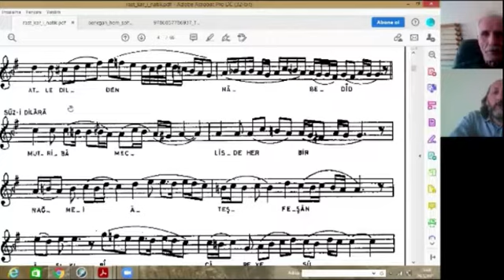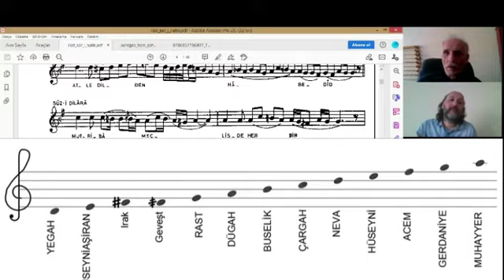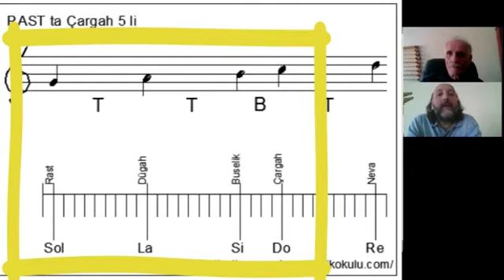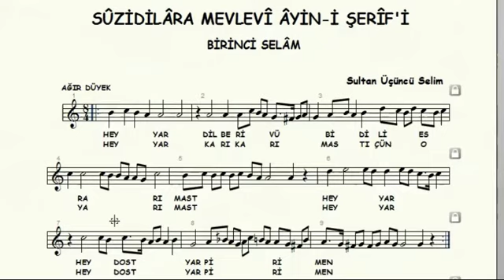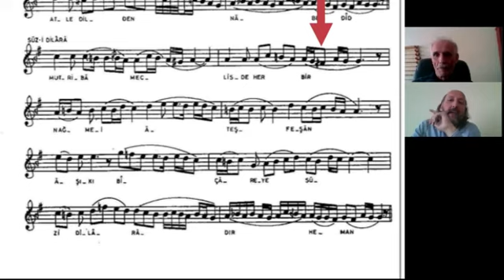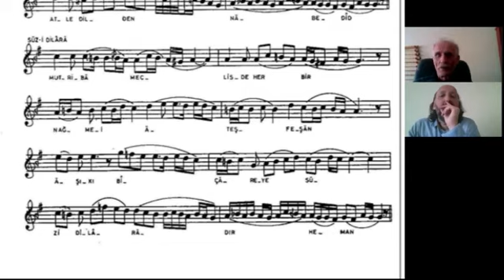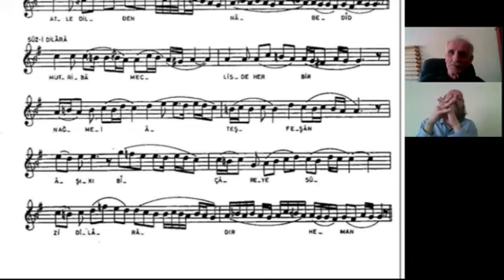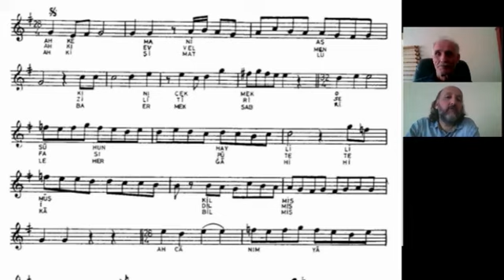Suzidilara Makamı Analizi 008 Rast Kar ı Natık Ahmed Avni Konuk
Rast Kâr-ı Nâtık Ahmed Avni Konuk
fihristi makamat
Kavli de kaddi gibi rast olsa ger ol mehveşin
Makamı : Suzidilara
Usul: Devr-i Revvan
Açıklama : Doç. Dr. Sühan İrden
Hazırlayan : Atalay Saraloğlu

Ahmet Avni Konuk
İstanbul’da dünyaya geldi. Doğumuyla ilgili kaynaklarda farklı tarihler (1285 [1868], 1287 [1870], 1288 [1871]) verilmektedir. 6 Mart 1938’de İstanbul’da vefat etti

Eserleri. Ahmet Avni Konuk’un çoğunluğu tasavvufî mahiyette olan telif, tercüme ve şerh türü eserlerinin sayısı otuzdan fazladır. Bir kısmı neşredilen bu eserlerin başlıcaları şunlardır:

1. Hânende (İstanbul 1317). Türk mûsikisinin din dışı formlarındaki eserlerinin derlendiği bir güfte mecmuasıdır. Baş tarafında makamlar ve usullerle ilgili kısa nazarî bilgi verilmiştir. Doksan beş makamdan 2706 parça eserin güftesini ihtiva eden eserin son sekiz sayfasında bestekâr resimleri vardır. Konuk’un bu çalışması zamanının en önemli matbu güfte derlemeleri arasında olup daha sonra yapılan antoloji çalışmalarına kaynak teşkil etmiştir.

2. Sipehsâlâr Tercümesi (Menâkıb-ı Hazret-i Mevlânâ Celâleddin Rûmî) (İstanbul 1331). Mevlânâ’nın müridlerinden Ferîdun b. Ahmed Sipehsâlâr’ın kaleme aldığı Farsça menâkıbnâmenin tercümesidir.

3. İmâm-ı Rabbânî ve Mektûbâtı (İstanbul Belediyesi Atatürk Kitaplığı, Osman Ergin, nr. 1812). Muhyiddin İbnü’l-Arabî’nin el-Fütûḥâtü’l-Mekkiyye’deki bazı görüşlerine karşı çıkan İmâm-ı Rabbânî’nin itirazlarını cevaplandırmak maksadıyla yazılan eseri Cemal Bardakçı neşretmiştir (Tasavvuf, I-VII, İstanbul 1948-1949).

4. Vahdet-i Vücûd ve Vahdet-i Şuhûd Münâkaşaları (İstanbul Belediyesi Atatürk Kitaplığı, Osman Ergin, nr. 1813). İmâm-ı Rabbânî’nin görüşlerini savunan Nakşibendî şeyhi Muhammet İhsan Oğuz’un İslâm Tasavvufunda Vahdet-i Vücûd adlı eserinde (Kastamonu 1976; İstanbul 1995) Fuṣûṣü’l-ḥikem’e yönelttiği eleştirilere cevap vermek amacıyla kaleme alınmıştır. Konuk’un önce M. İhsan Oğuz’la mektuplaşarak tenkitlerini cevaplandırdığı, daha sonra bir önceki eserle birlikte bu eserini yazdığı belirtilmektedir.

5. Fusûsu’l-hikem Tercüme ve Şerhi (Konya Mevlânâ Müzesi Ktp., nr. 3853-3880; İstanbul Belediyesi Atatürk Kitaplığı, Osman Ergin, nr. 79/1-27). Büyük boy yirmi sekiz defterden ibarettir. Şârih eserine uzun ve kapsamlı bir mukaddime ile başlamış, çalışmasını on iki-on üç yıl gibi uzun bir süreden sonra 1928’de tamamlamıştır. Eser, İbnü’l-Arabî’nin temel fikirlerini ve terimleri açıklayan bir anahtar niteliğindedir. Konuk’un yararlandığı şârihlerden ayrıldığı hususların en belirgin olanı, zamanının modern ilim ve görüşleriyle ilgili konularda fikir beyan etmesidir.

10. İnsân-ı Kâmil Tercümesi (Konya Mevlânâ Müzesi Ktp., nr. 4523; İstanbul Belediyesi Atatürk Kitaplığı, Osman Ergin, nr. 80). Azîz Nesefî’nin eserinin çevirisidir.

11. Lemaât Tercümesi (Konya Mevlânâ Müzesi Ktp., nr. 3852; İstanbul Belediyesi Atatürk Kitaplığı, Osman Ergin, nr. 35). Fahreddîn-i Irâkī’ye ait eserin tercümesi ve kısmî şerhidir.

12. Risâle-i Vahdet-i Vücûd Tercümesi (Konya Mevlânâ Müzesi Ktp., nr. 3849; İstanbul Belediyesi Atatürk Kitaplığı, Osman Ergin, nr. 31). Hindistanlı mutasavvıf İmdâdullah Tehânevî’nin risâlesinin tercümesidir.

13. Şerh-i Gazel (Konya Mevlânâ Müzesi Ktp., nr. 3850). Ferîdüddin Attâr’ın Farsça on yedi beyitlik gazelinin şerhidir. Abdülbaki Gölpınarlı bu gazelin Mevlânâ’ya ait olduğunu, Konuk’un onu Attâr’a yanlışlıkla nisbet ettiğini söyler (Mevlâna Müzesi Yazmalar Kataloğu, Ankara 1972, III, 149).

14. Gülşen-i Râz Şerhi (İstanbul Belediyesi Atatürk Kitaplığı, Osman Ergin, nr. 1810). Konuk, Şebüsterî’nin eserinin 157 beytini Lâhîcî’nin Mefâtîḥu’l-iʿcâz adlı şerhinden faydalanarak şerhetmeye başlamışsa da çalışmasını tamamlayamamıştır.

15. Şerhu’r-Risâleti’l-Ahadiyye Tercümesi (İstanbul Belediyesi Atatürk Kitaplığı, Osman Ergin, nr. 83). İbnü’l-Arabî’nin tevhid konularını anlattığı Aḥadiyye adlı risâlesine Ahmed b. Süleyman Trablusî tarafından Mirʾâtü’l-ʿirfân ve lübbuh adıyla yapılan şerhin tercümesidir.

Konuk’un diğer eserleri arasında Esrâr-ı Salât adlı telifi (yazar bu eserine Tedbîrât-ı İlâhiyye Tercüme ve Şerhi’nde işaret etmektedir), İbnü’l-Arabî’nin Muḥâḍaratü’l-ebrâr’ından bir olayın çevirisi (İstanbul Belediyesi Atatürk Kitaplığı, Osman Ergin, nr. 85/4 [müellif hattı]) ve Envârü’r-Raḥmân adlı eserin Mes̱nevî bahsinin tercümesi bulunmaktadır (Ahmed Sâfî Bey, XVII, 2812; Ergun, Türk Şairleri, II, 573).